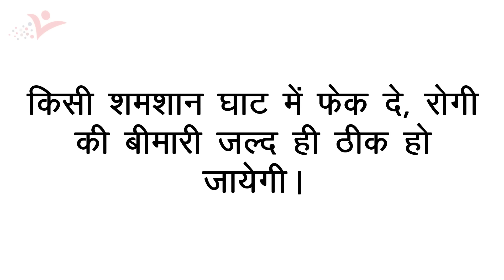रक्षा-बंधन पर करे ये उपाय घर पर आयेगी लक्ष्मी || चमत्कारी समाधान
रक्षा-बंधन केवल भाई और बहन का ही पावन दिन नही बल्कि इस दिन विशेष ग्रह दोष निवारण उपाय भी किये जाते हैं। इस दिन का ज्योतिष शास्त्र मे एक विशेष महत्व है। मैं आप को बताऊंगी कुछ टोटके जिन्हे आप रक्षाबन्धन के दिन अपनाकर धनवान बन सकते है।

1.जिन लोगो को कालसर्प दोष हो, उन्हे इस दिन सर्प पूजन करना चाहिये तथा चांदी की डिब्बी मे शहद भरकर किसी सुनसान स्थआन पर गहरे मे गाड़ देना चाहिये।

2. यदि आपका कोई दुश्मन आपको परेशान कर रहा है तो इस रक्षाबन्धन के दिन हनुमान के मंदिर मे जाकर उन्हे चोला चढ़ाये इसके साथ गुड़ और गुलाब के फुल भी चढ़ाये इस टोटके को करने से आपके शत्रु का शमन हो जायेगा।

3.घर की गरीबी दुर करने के लिये- अगर आप आर्थिक तंगी से जुझ रह हो या घर मे बरकत नही होती तो इस टोटके को अपना आप अपनी आर्थिक तंगी से छुटकारा मिल जायेगा। रक्षाबन्धन के दिन सुबह किसी बड़ के पेड़ के नीचे उगे पौधे को जड़ के साथ उखाड़ कर घर ले आये और उस घर मे किसी गमले मे लगाये और रोजाना पानी दें। इस उपाय से आपके घर मे लक्ष्मी स्थाई रुप से वास करने लगेगी।

4.किसी ने पसे पैसा उधार लिया है और वो वापस नही दे रहा तो आप रक्षाबन्धन के दिन एक सुखे कपुर से काजल बनाये और इस काजल से एक कागज पर उस व्यक्ति का नाम लिखे जिससे आपने पैसा लेना है अब इस कागज को किसी भारी पत्थर के नीचे दबा दे। देखियेगा आपका पैसा जल्दी आपको वापस मिल जायेगा।

5.अगर आपको या आपके घर मे किसी को भी बीमारी ने घेर रखा है तो रक्षाबन्धन को रोगी के सिराहने के पास एक रुपये का सिक्का रख दे और अगली सुबह ये सिक्का किसी शमशान घाट मे फेक दे , रोगी की बीमारी जल्द ही ठीक हो जायेगी।

6.अपनी कुंडली के सभी दोष को समाप्त करने के लिये सुबह किसी शिव मंदिर मे जाकर 11 बार ओम नम: शिवाय का जाप करे। आपकी कुंडली का दोष खत्म हो जायेगा। इस उपाय से आपके घर मे लक्ष्मी भी स्थाई रुप से वास करने लगेगी।